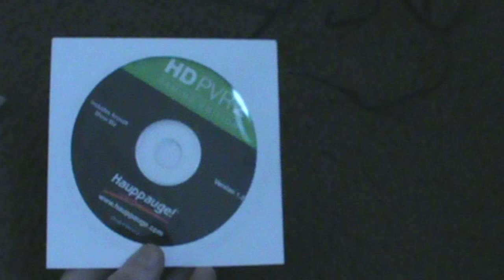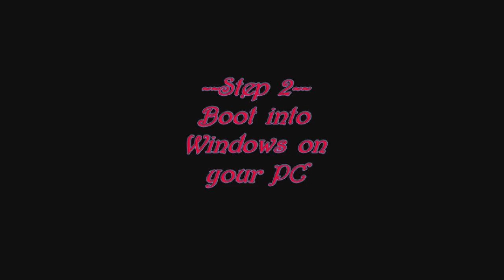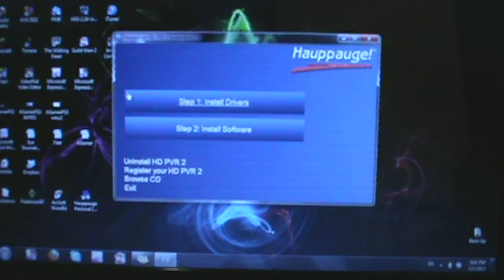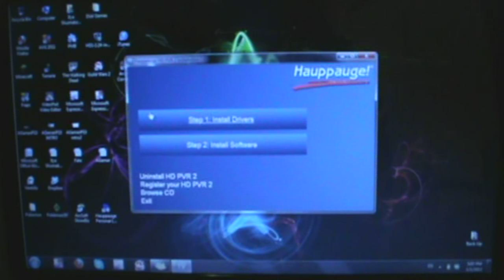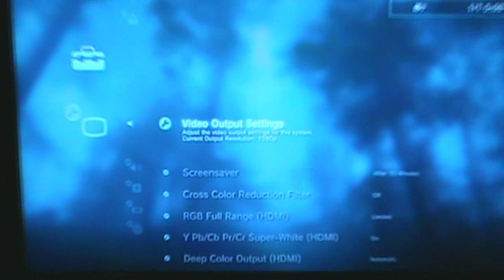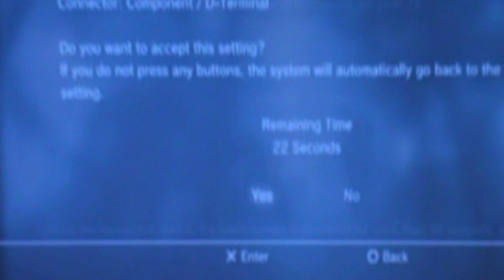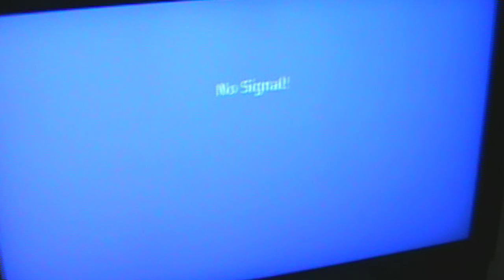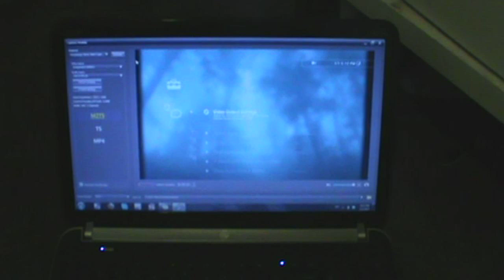HD PVR 2 (Gaming Edition)-Setup Guide/Black Screen Fix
AGamer here and I got myself a HD PVR 2 (Gaming Edition) for New Year and I had trouble setting it up. So I decided to make a setup guide for others to make it easier. I also had a black screen which the gameplay didnt show on my TV. I have fixed that and is in the video.